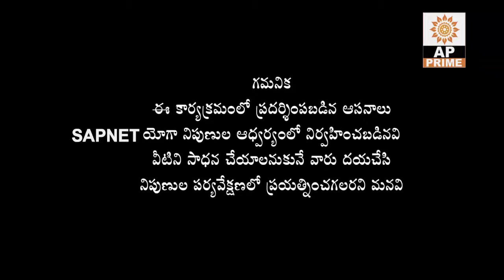Yoga Fitness | Trikonasana Yoga | త్రికోణాసనం యోగ వల్ల కలిగే లాభాలు | EP 15 | APPrime | SAPNET